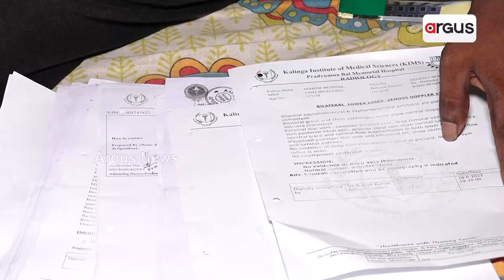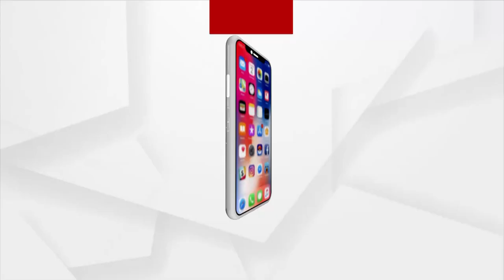Bhubaneswar: Helpless Wife Seeks Odisha Govt Financial Assistance For Treatment Of Her Husband